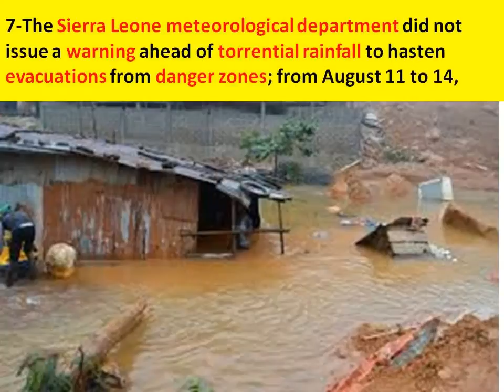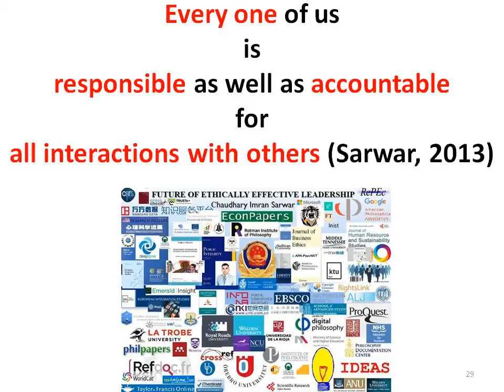Sierra Leone mudslide: 1028 killed & mass buried or mud buried, several still missing